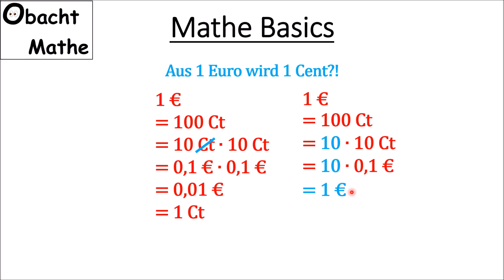👀 Mathe Basics #279 👀 Aus 1 Euro wird 1 Cent: wie kann das sein?! | ObachtMathe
👀 Mathe Basics #279 👀 Aus 1 Euro wird 1 Cent: wie kann das sein?!

Vielen Dank!

___Playlists_nach_Klassen_geordnet_________